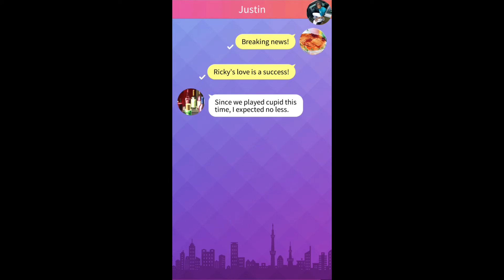My Shelf - Only If Chapter 9 (Diamonds Used)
Chapter 9: A Little Cupid?
Justin and you form a plan to talk Ricky out of using the mint anymore.